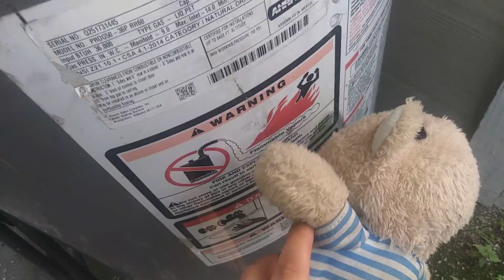Pirate bears vlog